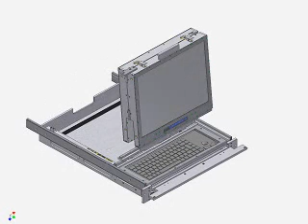RD2217 Rugged Display Fold out Demo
Watch Crystal Group's rugged dual display fold up and out in this CAD demo